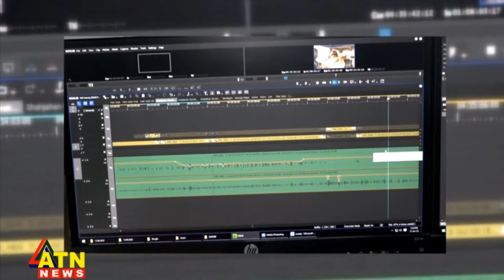এটিএন নিউজের ১২ বছর পূর্তিতে প্রতিষ্ঠানের তিনটি বিভাগে সেরা কর্মীরা পেলেন পুরস্কার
এটিএন নিউজের ১২ বছর পূর্তিতে প্রতিষ্ঠানের  তিনটি বিভাগে সেরা কর্মীরা পেলেন  পুরস্কার |   @ATN News